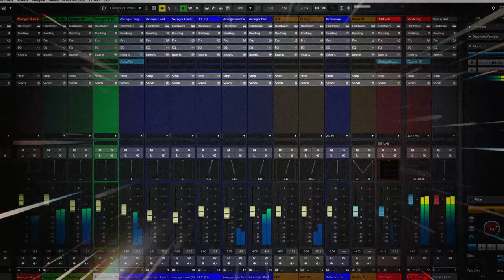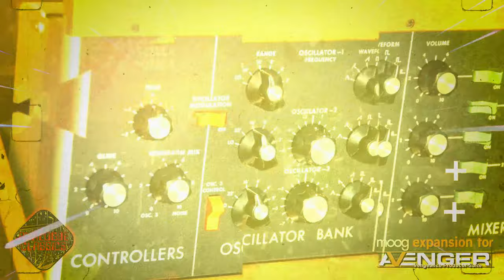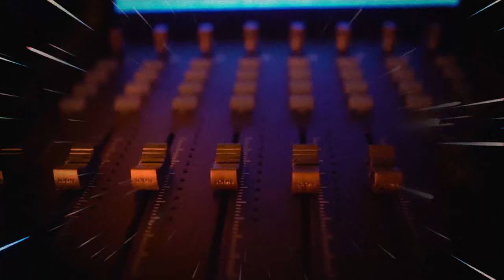AC - MOOG 2 inspired VPS Avenger Presets expansion